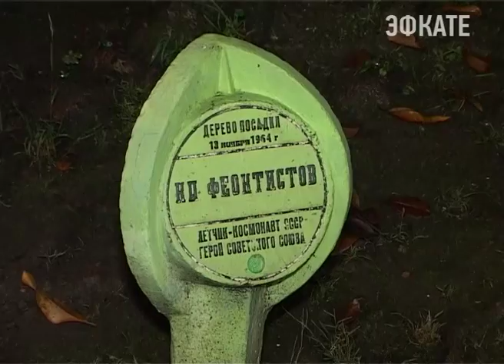В Сочи одной магнолией стало больше. Новости Сочи Эфкате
Она была посажена накануне в парке «Ривьера».
Сочи. Новости.
Телеканал Эфкате.